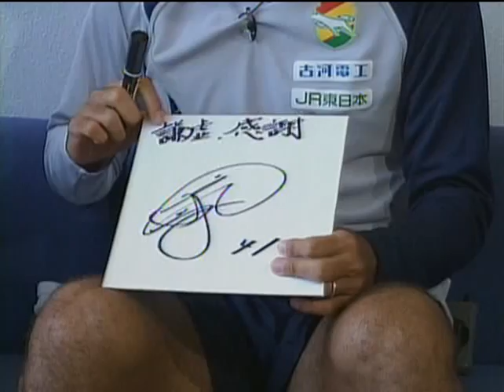2008/09/21 第30回 part2